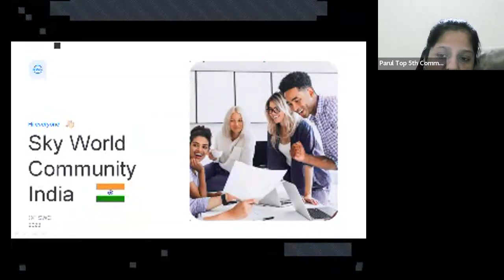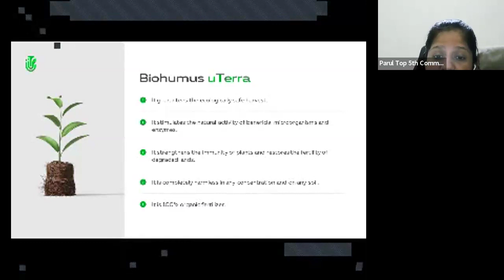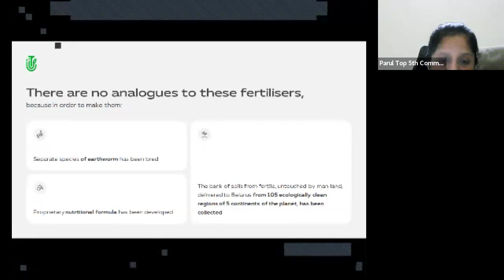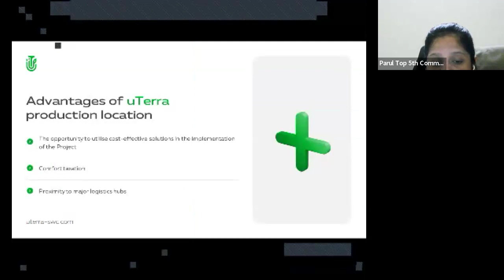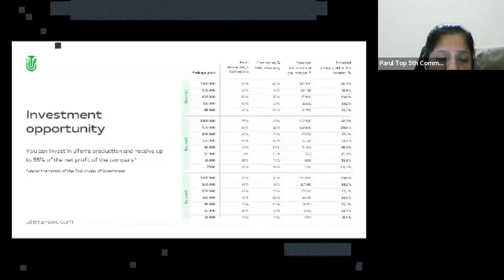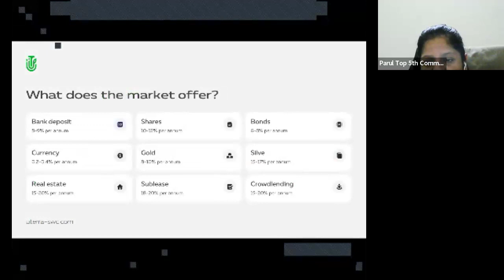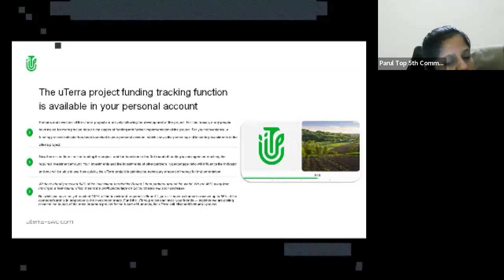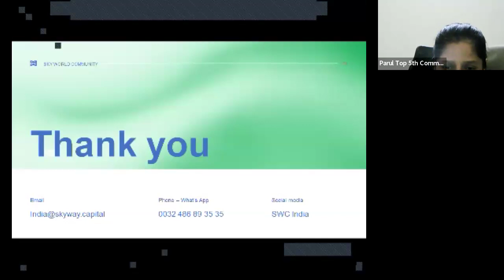22.05.2024, 18:00 МСК (8:30 PM India) Parul Sharma, "uTerra"